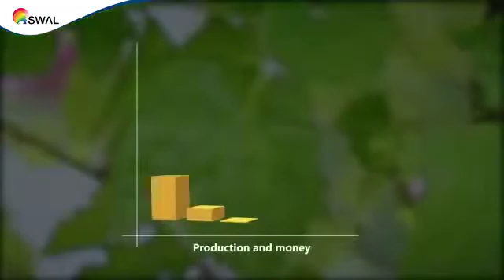Potato 🥔 (Late Blight )And Grapes 🍇 (Downy Mildew) TASHAN Fungicide SWAL Corporation Ltd .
तकनीकी नाम: सायज़ोफैमिड

कार्रवाई का तरीका: संपर्क और अनुवादक

प्रमुख फसलें: अंगूर, टमाटर और आलू

लक्ष्य कीट: डाउनी मिल्ड्यू और लेट ब्लाइट

खुराक/एकड़ : 80 मिली/एकड़
Tashan
Technical Name : Cyazofamid

Mode of Action : Contact & Translaminar

Major Crops : Grapes, Tomato & Potato

Target Pests : Downy Mildew & Late Blight

Dose/acre : 80 ml/acre
potato
late blight
agriculture
tamatar_ki_kheti
आलू मे झुलसा रोग की दवा
टमाटर में जुलसा रोग की दवा
अंगूर के पत्ते जुलस रहें, दवा